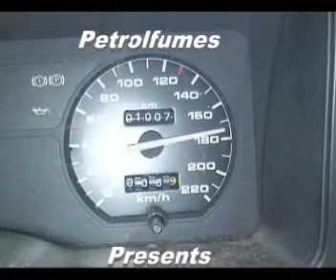Dirty Rottens Inc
Derby Teams Racing from Taipa Speedway May 2009 Featuring the Team at the Heart of Derrby Teams Racing in New Zealand DIRTY ROTTENS INC from Wanganui : Other Teams are Dargaville Devils ( Winners of the Weekends Racing) and Taipa Terminators